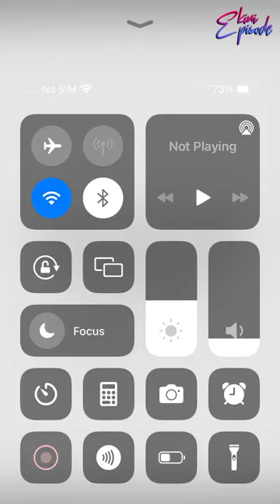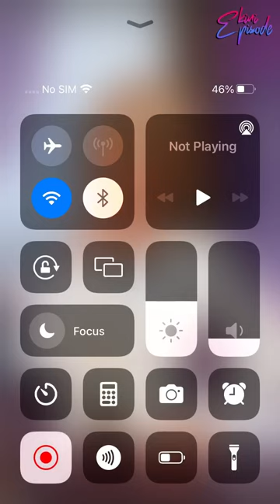Breaking Boundaries - Episode 16 | Episode Choose Your Story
A love that is only impossible until the rules are broken. They share a unique love, but sometime love isn't enough. Will they be able to keep their distance?

Credit: Adri
Author's IG: @storiesbyadri